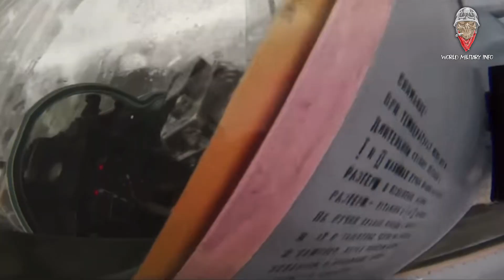Mikoyan Gurevich MiG-31 "FOXHOUND" Lagenda Berbisa?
Mikoyan Gurevich MiG-31 "Foxhound"

MiG-31 Foxhound ialah pesawat pemintas supersonik dua tempat duduk jarak jauh yang ditawarkan oleh Russian Aircraft Corporation (sebelum ini Mikoyan dan MiG) terutamanya untuk tentera udara Rusia dan Kazakhstan. Penerbangan sulungnya telah berlaku pada September 1975.

Pesawat MiG-31 berasal daripada pesawat pemintas MiG-25 Foxbat dan dilengkapi dengan avionik digital yang canggih.

Kredit : Mohd Aznam Abdul Rahman
Edit By : Admin